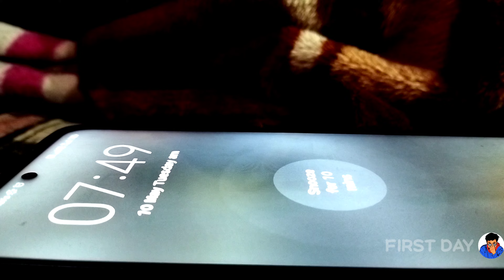SONA TO BAHNA THA CHICKEN 🐔 JO KHANA THA @first day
funny video